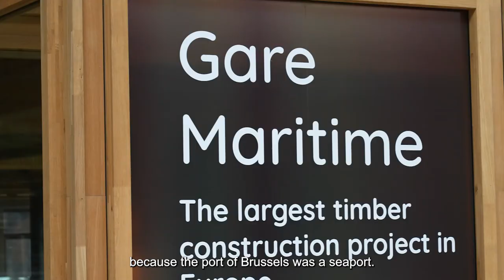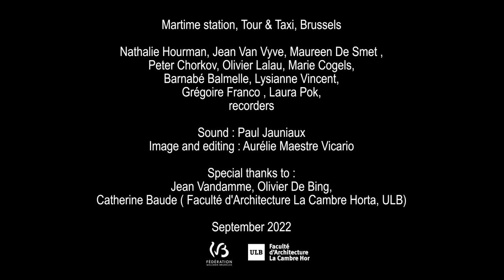Flutes in situ- Tour et Taxis (E10). Brandeburg concerto 3 BWV 1048. J.S. Bach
Concerto brandebourgeois no 3 BWV 1048. J.S. Bach

Flutes in situ.  "When music meets the spirit of places"

Flutes in situ est un projet de capsules vidéos du duo Laterna Magica dans lesquelles le duo, accompagné parfois d'invités, interprète une pièce dans un lieu remarquable. Le gardien des lieux partage un peu de son histoire.

Gare maritime de Tour et Taxis, Bruxelles, septembre 2022
Concerto brandebourgeois no 3 BWV 1048. J.S. Bach.  Allegro

La classe de flûte à bec du Conservatoire royal de Bruxelles
Nathalie Houtman, Jean Van Vyve, Maureen De Smet, Peter Chorkov, Olivier Lalau, Marie Cogels, Barnabé Balmelle, Lysianne Vincent, Grégoire Franco  et Laura Pok , flûtes à bec

Aurélie MV, réalisation
Paul Jauniaux, son

Un tout grand merci à Jean Vandamme, Olivier De Bing, Catherine Baude (Faculté d'architecture La Cambre Horta à l'ULB)
Avec le soutien de la Fédération Wallonie-Bruxelles

Flutes in situ is a project of video capsules by the duo Laterna Magica in which the duo, sometimes accompanied by guests, performs a piece in a remarkable place. The guardian of the place shares a bit of its history.

Maritime station of Tour et Taxis, Brussels. September 2022

Brandeburg concerto n.3 BWV 1048. J.S. Bach. Allegro

Recorder class of the Royal Conservatory of Brussels
Nathalie Houtman, Jean Van Vyve, Maureen De Smet, Peter Chorkov, Olivier Lalau, Marie Cogels, Barnabé Balmelle, Lysianne Vincent, Grégoire Franco and Laura Pok , recorders

Aurélie MV, realisation
Paul Jauniaux, sound
Special thanks to Jean Vandamme, Olivier De Bing, Catherine Baude (Faculté d'architecture La Cambre Horta à l'ULB)

With the support of Fédération Wallonie-Bruxelles